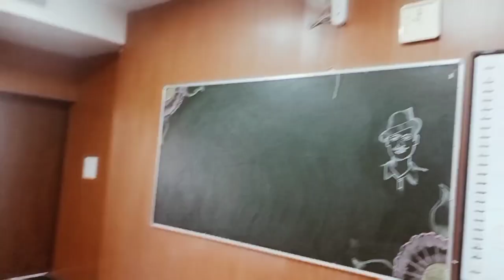lecture hall of my college (SRVS Medical College)